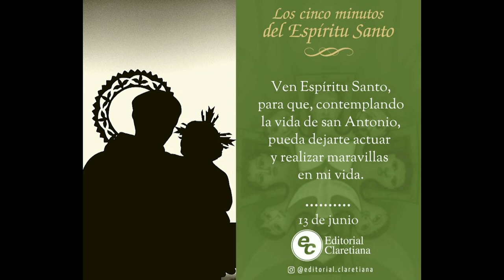GOTITAS DEL ESPIRITU SANTO 164